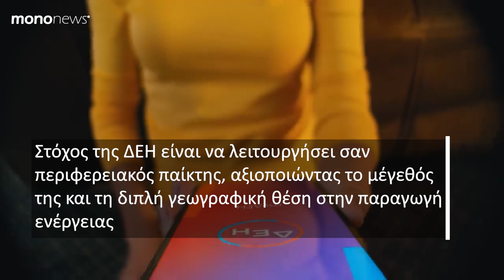ΔΕΗ: Πώς ο Γιώργος Στάσσης θα αυξήσει τα κέρδη μέσω Βαλκανίων – Οι τρεις άξονες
Το στίγμα της στρατηγικής της ΔΕΗ για την εξασφάλιση σημαντικών περιθωρίων κέρδους από την παραγωγή ενέργειας τα επόμενα χρόνια, έδωσε χθες μιλώντας στο συνέδριο ενέργειας στο Βουκουρέστι, ο Πρόεδρος της ΔΕΗ, Γιώργος Στάσσης.